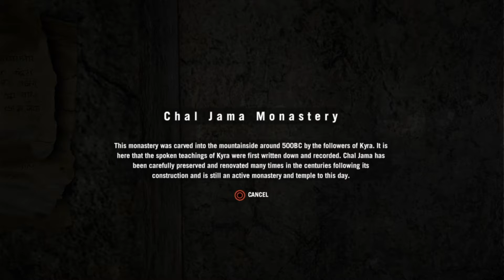I Messed Up - Far Cry 4 'Episode 7'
Hey guy's, this is my second upload in one night i'm trying to catch up to my self with uploads and recording sessions. but besides that i hope you guy's had a great day, and have a great one tomorrow.